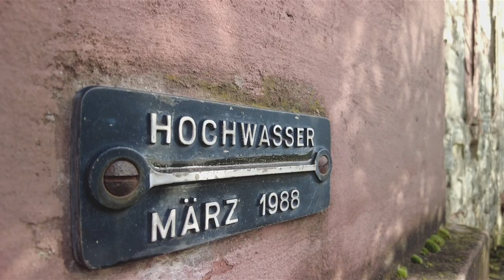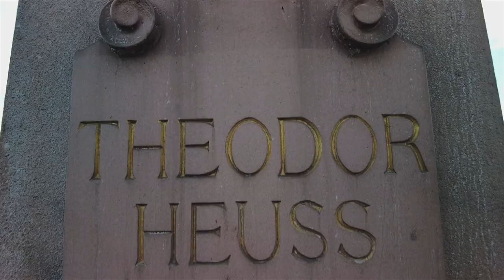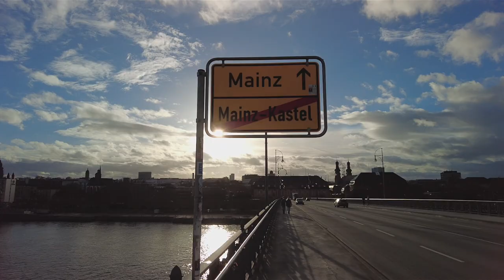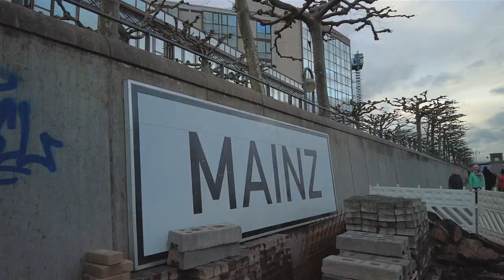Theodor Heuss Brücke- von Mainz nach Wiesbaden- Video-Walk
Die Theodor-Heuss-Brücke verbindet die Landeshauptstadt Wiesbaden und Mainz. Hier siehst du ein Video Work von der Brücke und im Anschluss ein paar Bilder. Das Video wurde mit einem DJI Pocket 2 aufgenommen und die Bilder mit der Fuji xt4.

Zubehör für den Dji Pocket 2

*DJI Pocket 2 Creator Combo mit viel Zubehör.
*DJI Pocket 2
*Smatree Ausziehbare Pole/Selfie Stick mit Stativ
*STARTRC OSMO Pocket Halterung Saugnapf.
*Filter-Set Freewell
*Smatree Portable Extension Halterung.
*Rode smartLav+
*SanDisk Extreme micro Speicherkarte 128 GB.

Mein Zubehör
*Accu Kamera